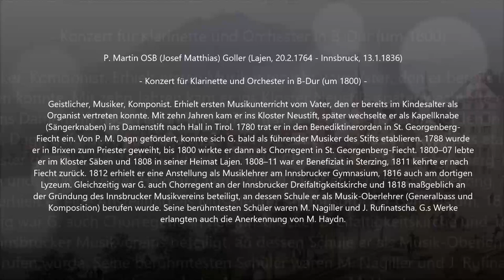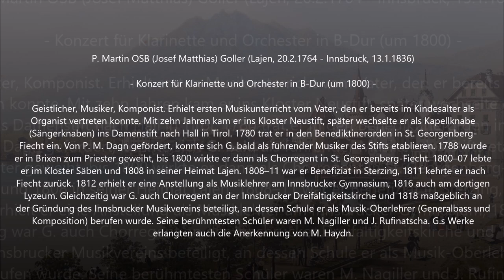Martin Goller (1764-1836) - Clarinet Concerto in B (c.1800)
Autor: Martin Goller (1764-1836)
Obra: Clarinet Concerto in B (c.1800)
Intèrprets: Max Ziеhеsbеrgеr (Klarinette); Orchester der Akadеmiе St. BIasiеn; KarIhеinz SiеssI

Pintura: Lucerne; La Suisse et la Savoie (18th Century)

P. Martin OSB (Josef Matthias) Goller
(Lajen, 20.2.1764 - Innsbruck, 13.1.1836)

Geistlicher, Musiker, Komponist. Erhielt ersten Musikunterricht vom Vater, den er bereits im Kindesalter als Organist vertreten konnte. Mit zehn Jahren kam er ins Kloster Neustift, später wechselte er als Kapellknabe (Sängerknaben) ins Damenstift nach Hall in Tirol. 1780 trat er in den Benediktinerorden in St. Georgenberg-Fiecht ein. Von P. M. Dagn gefördert, konnte sich G. bald als führender Musiker des Stifts etablieren. 1788 wurde er in Brixen zum Priester geweiht, bis 1800 wirkte er dann als Chorregent in St. Georgenberg-Fiecht. 1800–07 lebte er im Kloster Säben und 1808 in seiner Heimat Lajen. 1808–11 war er Benefiziat in Sterzing, 1811 kehrte er nach Fiecht zurück. 1812 erhielt er eine Anstellung als Musiklehrer am Innsbrucker Gymnasium, 1816 auch am dortigen Lyzeum. Gleichzeitig war G. auch Chorregent an der Innsbrucker Dreifaltigkeitskirche und 1818 maßgeblich an der Gründung des Innsbrucker Musikvereins beteiligt, an dessen Schule er als Musik-Oberlehrer (Generalbass und Komposition) berufen wurde. Seine berühmtesten Schüler waren M. Nagiller und J. Rufinatscha. G.s Werke erlangten auch die Anerkennung von M. Haydn.